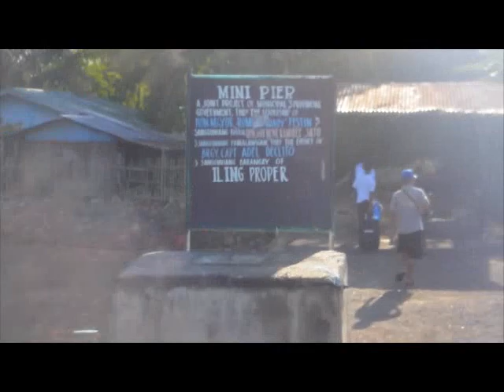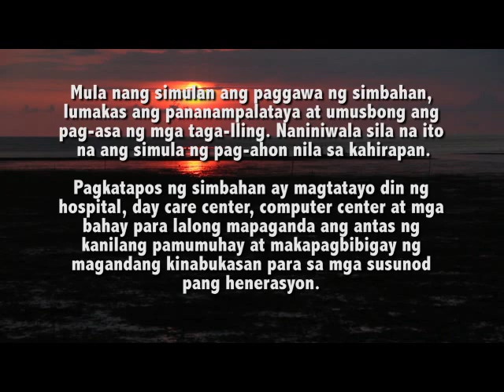"In an isolated Island where priest can hardly go! " - Fr. Fernando Suarez 2012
Let's take a look back from this footage of the year 2012 when Fr. Fernando started his mission and founded the Missionaries of Mary Mother of the Poor.
Ilin Island, San Jose, Occidental, Mindoro Philippines.